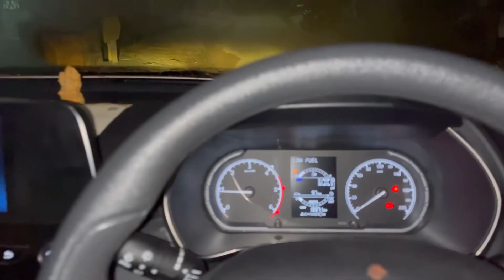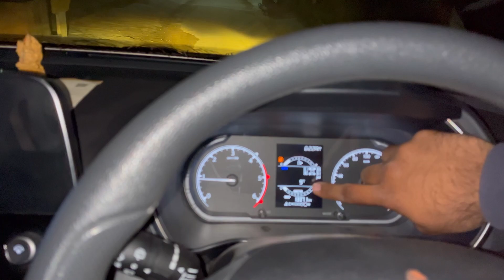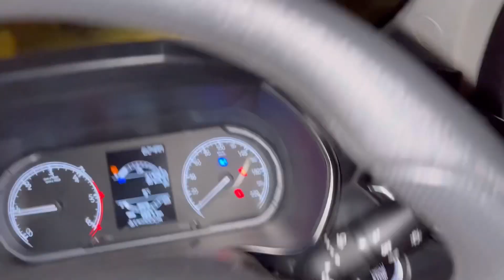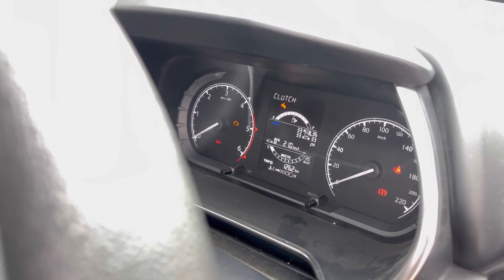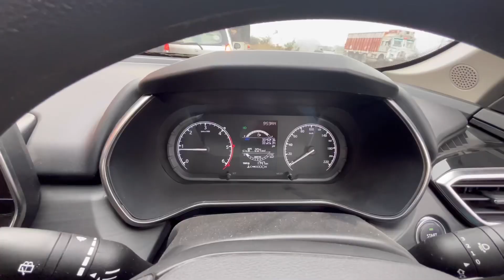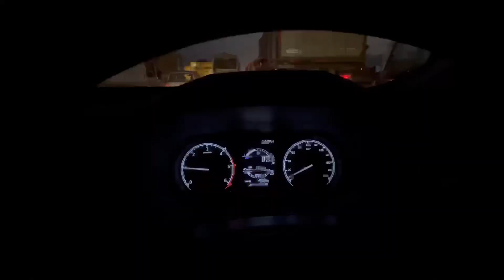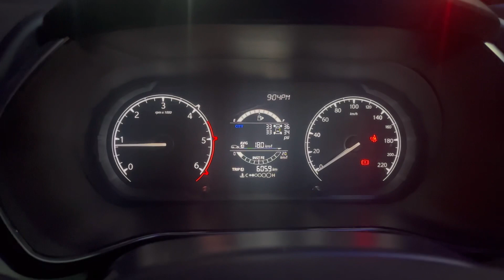Jaipur to Noida With Tata Safari in heavy fog | Major accident in fog | Shrish Kaushik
My travelling vlog of jaipur to Noida in my Tata Safari!